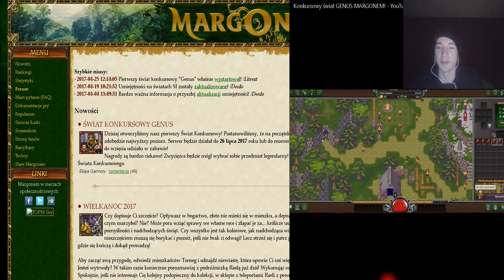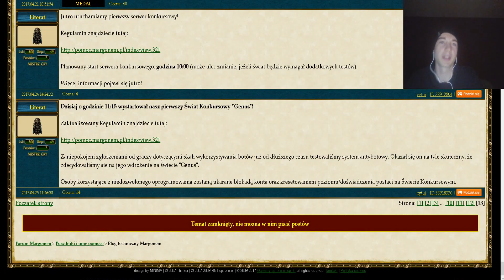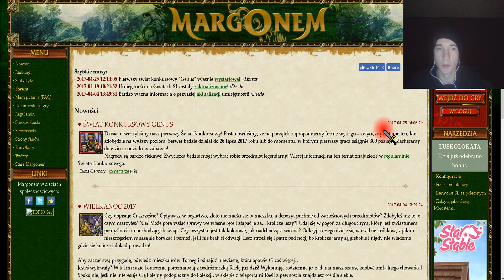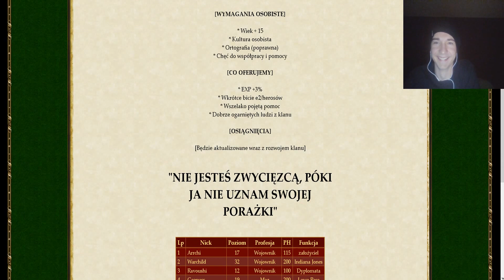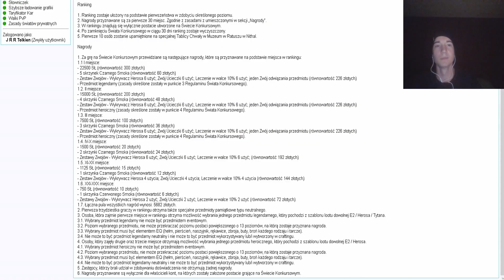MARGONEM NOWY ŚWIAT KONKURSOWY GENUS: ZASADY, luźne gadanie. PIERWSZY FILM NA YT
Siekanko! To mój pierwszy film na yt,  nagrany za pierwszym razem troche na spontana, wiec potraktujcie go jako material testowy. Dwoje sie i troje zeby ogarnac podstawy edycji i temu podobne rzeczy. Na kanale na pewno pojawia sie LIVE'y i innego typu materiały. Subik i łapeczka na zachętę zawsze na propsie. ^^